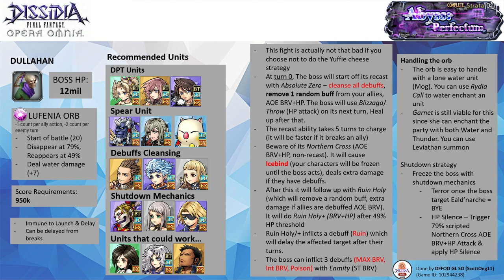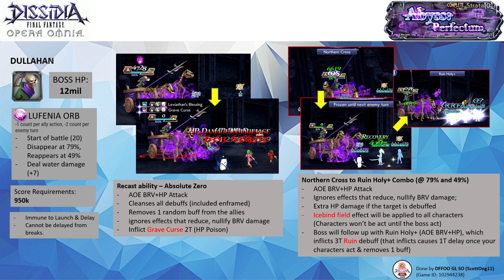DFFOO GL (Abyss Perfectum 4th Stratum Pt.6 LUFENIA) Mog LD, Terra LD, Noctis BT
No HP Silence or Eald'narcho? Just don't let it get a turn to use Northern Cross. Noctis will make it possible!

Leviathan Summon

Note: All 3 characters are EX+3LB with their bloom passives & their enhancement boards. Terra & Noctis has their HG armor. Mog has its LD & the following spheres - his own, Alphinaud (RF) & Irvine (RF). Terra has her BURST, LD & the following spheres - her own, Sazh (RF), Yuffie (RF). Noctis has his BURST, LD & the following spheres - his own, Kain (RF) & Irvine (RF)

Calls: Mog (Krile LD), Terra (Jack LD)

Wave 1: Dullahan x1 (completed on turn 17)

Score: 1047k

Time codes
0:00​ - Intro & Overview - Pause if you need more time~
1:09​ - Start of the Fight

LUFENIA fight differences vs. Act 3 Chapter 2 Pt.2
Other than the boss can't be cheesed by Yuffie, the fight is actually the same as the story LUFENIA except that the boss doesn't absorb Ice and weak vs. Fire and Water. You won't be able to use a friend unit as well and requires black and spear units for your team comp. It is a really hard LUFENIA without Mog.

Boss Mechanics

- The boss is immune to launches, delays, and even breaks. Turn hoggers like Terra and Lightning are very valuable here.

- At turn 0, The boss will start off its recast with Absolute Zero – cleanse all debuffs, remove 1 random buff from your allies, AOE BRV+HP. The AOE attacks also inflict a 2T HP poison - Grave Curse. The boss will use Blizzaga/ Throw (HP attack) on its next turn. Heal up after that. Hopefully, the boss didn't one-shot any of your units and push back your unit turns.

- High turn rate moves that allow units to move up are important here.

- When the boss recast gauge is full (i.e. glowing red), HP Silence/Terror doesn't work. You need to apply them before. It takes around 5 turns for the recast charge to be fully charged. If it breaks any of your characters, it will charge faster.

- The boss has scripted moveset at 79% and 49% HP threshold (which coincides with the LUFENIA auras as well). The boss will do a Northern Cross AOE BRV+HP with Icebind field buff (ala Shiva freeze). Your units won't move until the boss takes its turn. The boss unforgivably will use Ruin Holy+ which inflicts a 3T Ruin debuff. Ruin delay the unit's turn by 1 after he/she acts.

- The boss will also counter any melee-only BRV attacks. So avoid using Lightning AA if you bring her to the fight.

- The LUFENIA orb is the same as the one for Act 3 Chapter 2 Pt.2. It will start with 20 orbs and ends at 79%. It will reappear at the 495 HP threshold. Deal Water damage will increase 7 the orb count. There are few water-viable units here. Mog is great here because he is not only a sphere and water elemental unit. He also cleanses the debuffs frequently, which helps a lot. If you do not bring Mog, you can use Rydia Call. There are few units that extend buffs on their own e.g. Squall, Aerith so makes them a water element unit as long as you keep the enchant buff up.

Strategy
- Concept is simple.
- Have Noctis use his BURST early
- Enchant the party with Thunder via Krile LD. Increase BRV damage with Jack LD Call.
- Have Terra spam her LD & Meteors with Noctis enchanted followed-up
- Use Noctis LD to ensure your turns are before the boss act.